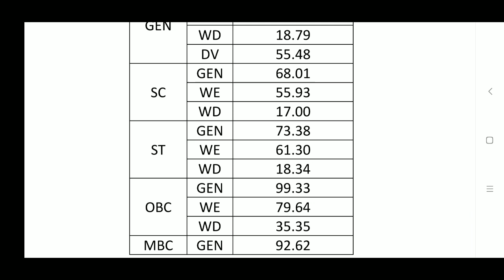RAS pre 2018 official cut off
Namskar
mera cut off wala video jarur dekhe